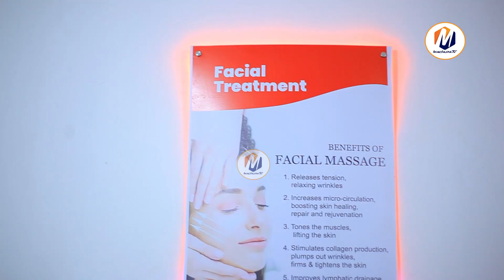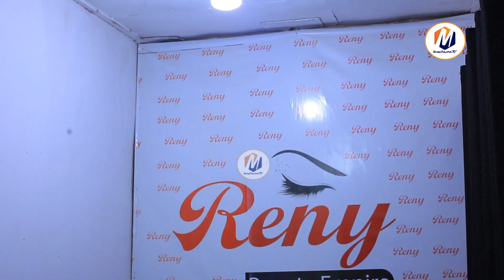EXCLUSIVE:MIMI NA BRUNO TUNA MAHUSIANO MIAKA 11,WANAUME WAKIBONGO WAONGO SANA